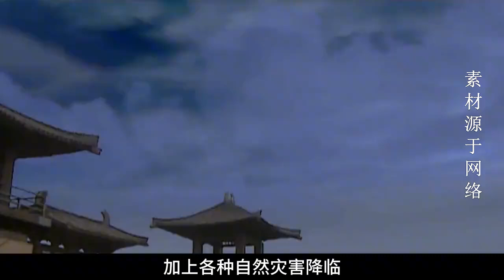把百姓当军队粮草，把妃子给大臣分食，食人魔朱粲为何如此残暴